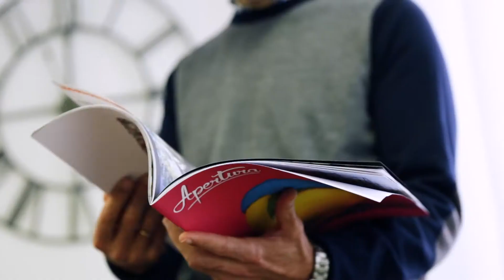Fotografía: Saca el máximo partido a tus fotos (intermedio) | Tráiler del curso de Freepik_ESP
En este curso te voy a enseñar cómo conseguir exponer de manera correcta un archivo raw y cómo sacarle el máximo partido usando los programas Bridge y Camera Raw de Adobe. Vas a aprender todo lo que ofrecen los distintos paneles del programa, así como sus múltiples herramientas para dotar a tus fotos de un aspecto realista y profesional.

¿Qué vamos a hacer en el curso?

Vamos a exponer y revelar un archivo raw partiendo desde cero y vamos a pasar por todas las etapas o procesos que se le puedan hacer a una foto raw, desde un revelado básico hasta ajustes más personalizados, para luego poder guardar esas fotos en formatos que se adapten a tus necesidades, como el JPEG o el TIFF. Puedes trabajar con tus propias imágenes o con las fotos de recurso de la plataforma.

Lo que vas a aprender en este curso

    Exponer y clasificar un archivo raw
    Revelado básico de un raw, mejorar colores, luz y contraste
    Corrección de defectos de una foto como ruido, manchas, distorsiones, etc.
    Conversión a blanco y negro y corrección del color
    Creación de fotografías panorámicas y de alto rango dinámico (HDR)
    Y muchos ajustes más

¿A quién va dirigido el curso?

El curso va dirigido a todo aquel que quiera introducirse en la toma y revelado de archivos raw con el propósito de mejorar notablemente sus fotografías. No es necesario tener experiencia previa con archivos raw, pues se parte de cero.

Requisitos:

    Tener una cámara que permita disparar en formato raw
    Ordenador con Adobe Bridge y Photoshop